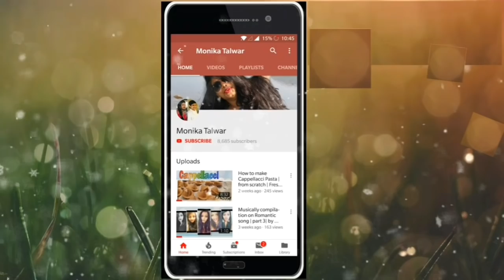Plating techniques for Desserts | PART 1| by Monika Talwar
🔴 for this time I have used Proprietary Sauces

1= Chocolate glaze
( Puratos brillo cold glaze cocoa)

2=Mango pure
Golden crown mango pulp)

3=Raspberry pure
(Dira fruit puree Raspberry)
[This will come in frozen form ,you have give it a boil with some icing sugar acoording to your consistency and sweetness]